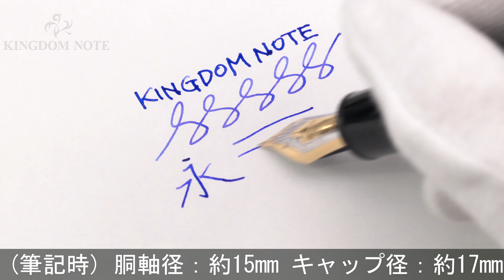MONTBLANC モンブラン 万年筆 マイスターシュテュック #149 M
ペンポイント若干摩耗、ピストン稼働若干重め、インクビュー外側にクラック、全体スレ･キズ、くすみ等使用感みられますが実用に問題の無いお値打ち品です。堂々たる存在感を誇るモンブラン伝統の王道コレクションです。

本体材質：樹脂
ペン先材質：18金
字幅：M(中字)
機構：吸入式
全長：約169mm (筆記時)
胴軸径：約15mm
キャップ径：約17mm (クリップ除く)
最大径：約20mm (クリップ含む)
重さ：約37g
付属品：なし